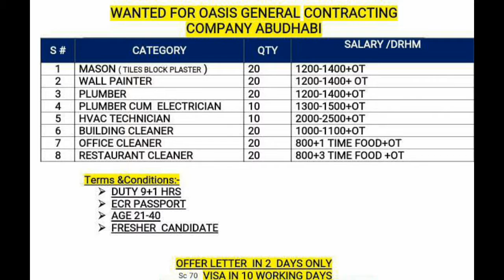Construction Job in Saudi Arabia